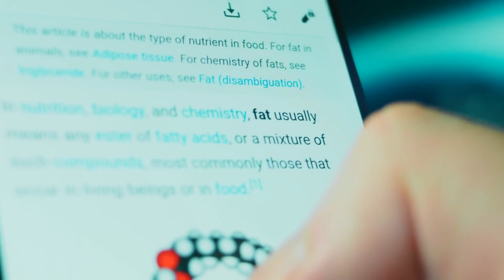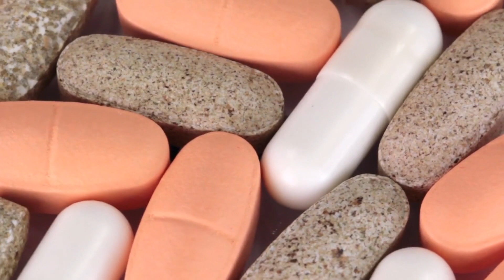5 KETO Secrets Don't won't Tell You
Are you on a quest to unlock the full potential of the keto diet? In this exclusive video, we reveal "5 Keto Secrets Doctors Won't Tell You." Whether you're a keto beginner or a seasoned pro, these hidden insights will empower you to make the most of your keto journey.

Understanding Fats: Learn the critical difference between healthy fats and harmful ones. Choosing the right fats can make a significant impact on your keto success.
Beyond Weight Loss: Discover how the keto diet goes beyond mere weight loss, offering mental clarity and blood sugar management.
Avoiding Keto Flu: Uncover the strategies to minimize or even avoid the dreaded keto flu by maintaining proper hydration and electrolyte balance.
Enjoying Keto Sweets: Explore how to indulge in keto-friendly desserts without derailing your progress.
Personalizing Keto: Realize that keto isn't one-size-fits-all. Tailor the diet to your unique needs and goals.
Want to truly transform your keto journey and achieve the results you've been dreaming of?

Your path to a healthier, happier life starts here.